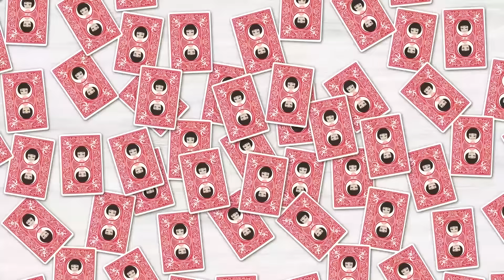わざと嫁いびりでおせち料理を私に作らせ酷評する大姑「まずい。これじゃ正月早々離婚だ！」私「ん？」⇒食事中のDQN家族の陰湿な仕返しに孫の反撃がｗ【スカッとする話】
イシシッ！こんにちは！パニ子だよ＼(￣▽￣ )今回はわざと嫁いびりでおせち料理を私に作らせ酷評する大姑のラインストーリー！皆さんの周りにもDQN家族、いませんか？